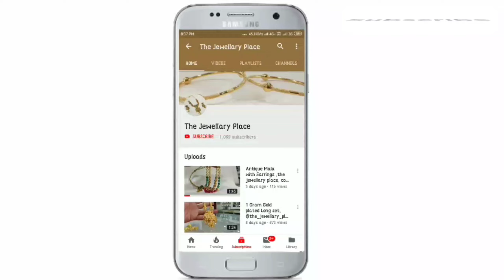Plain Forming Gold Polish Long Haram - The Jewellery Place - WhatsAap 📲 +91 7359294137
If we can't reply your comments  DM us!

Shop Address👇
Gondal
Gujrat